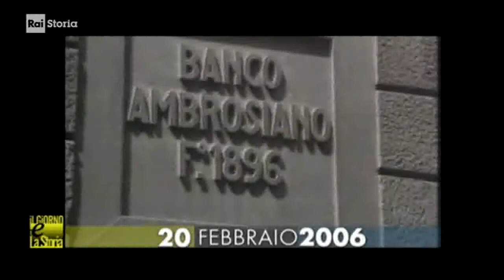§.1/- (anniversari morte 2006) 20 febbraio Arizona: Paul Marcinkus, arcivescovo e capitalista oscuro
- Civismo & ATO

(anniversari morte 2006) ** 20 febbraio ** Arizona: Paul Marcinkus, arcivescovo e capitalista oscuro
- 20/02/2006 - I segreti di Marcinkus - Muore a 84 anni nella sua casa di Sun City, nel deserto dell’Arizona, Paul Marcinkus, ex-presidente dello Ior, Istituto per le Opere di Religione, la Banca Vaticana. L’arcivescovo si porta, così, nella tomba segreti e verità mai rivelate su alcune delle vicende italiane più controverse degli anni ’70 e ’80, dal crack del Banco Ambrosiano al rapimento di Emanuela Orlandi. Al servizio del Vaticano dal 1969, Marcinkus è accusato di avere avuto contatti non solo con la loggia massonica P2, ma anche con Cosa Nostra e la Banda della Magliana. Chi sostiene la tesi dell’uccisione di Giovanni Paolo I, vede in Marcinkus uno dei mandanti e degli occultatori del delitto. Sicuramente, fra Papa Luciani e l’arcivescovo americano c’erano fortissimi contrasti sui valori etici e sui sistemi con cui questi gestiva la Banca Vaticana. Il 20 febbraio 1987, Marcinkus sfugge, grazie all’immunità vaticana, al mandato d’arresto spiccato dalla magistratura italiana. Per ben 7 anni, dopo lo scandalo dell’Ambrosiano, rimane a capo della Banca Vaticana. Esce di scena solo alla fine degli anni ’90, quando fa ritorno all’arcidiocesi di Chicago, per poi trasferirsi definitivamente a Sun City. Non racconterà mai agli inquirenti la “sua” verità.